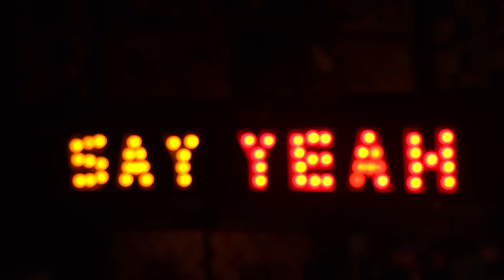Joe Walsh House Of Blues Las Vegas Residency Night #4 Recap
Joe Walsh House Of Blues Las Vegas Residency Night #4 Recap. January 11, 13, 14, 18, 20, 21 - Get tickets